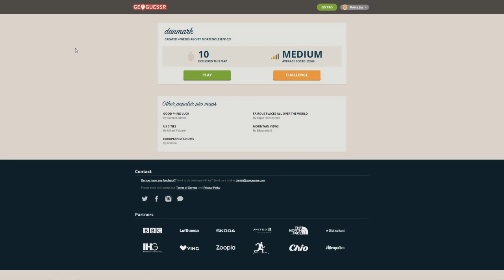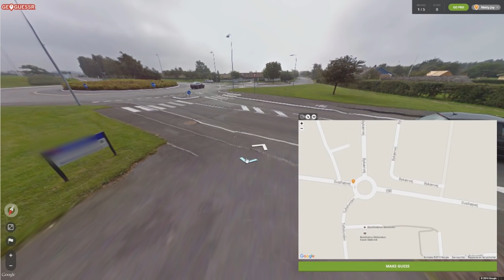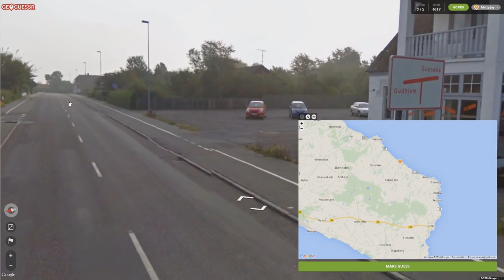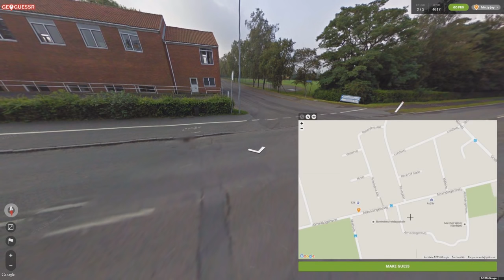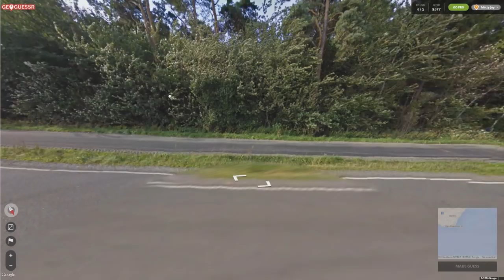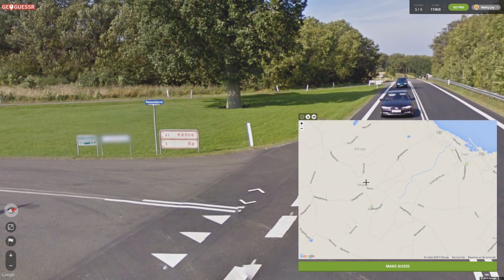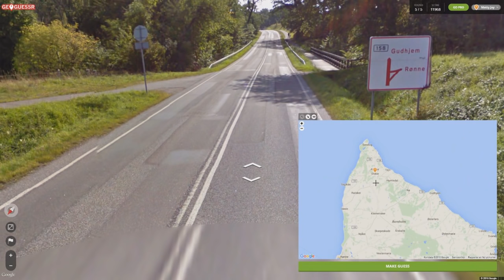Dansk GeoGuessr - "BORNHOLM!"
I dag spiller jeg et nyt spil, er det noget I vil se mere af? :-)

Nydt videoen?
- Smid et like og/eller en kommentar :-)

Matrieux:

Matrieux er en privat whitelistet server!